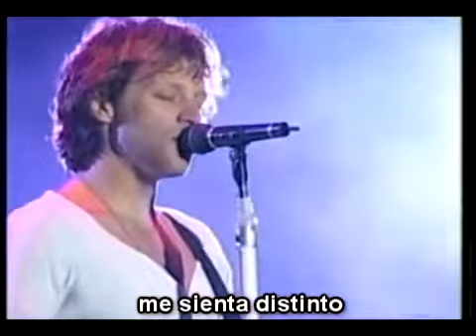Bon Jovi - My Guitar Lies Beeding In My Arms (Subtitulado/ Subtítulos Español)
Bon Jovi   My Guitar Lies Beeding In My Arms Subtitulado, Subtítulos Español. Live from Yokohama